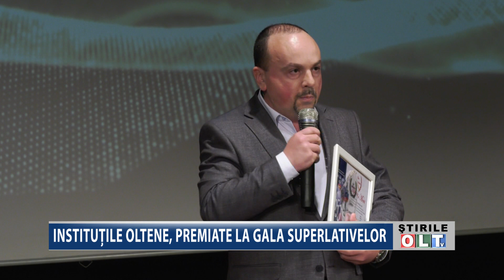INSTITUTILE OLTENE PREMIATE LA GALA SUPERLATIVELOR 2601